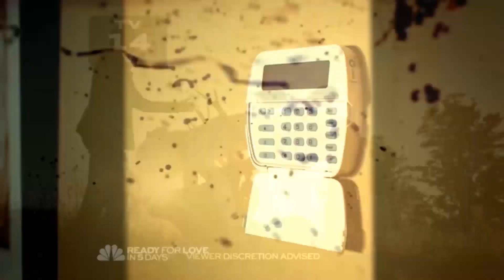Hannibal | Madness | Will Graham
I thought this song was creepy enough for Hannibal fanvideo. I had a lot of fun making this.

This video is set up like a nightmare. It is exploring the duality of Hannibal and Will as Will tries to reconcile killing Hobbs.

Song: Madness by Muse